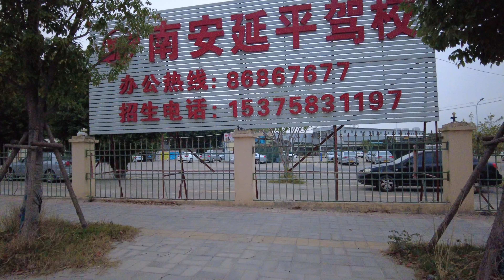骑行 延平大道 故乡街景 福建省南安市 4k⁶⁰